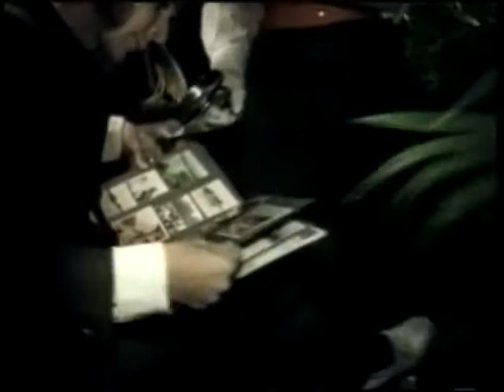Grupo catalan PASTORA y PAUET RIBA en SEÑALADOS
Pastora es un grupo musical originario de Barcelona (España), formado por Dolo Beltrán, Caïm Riba y Pauet Riba con quien estamos hoy. Vemos los videoclips de Pastora titulados Lola y Tengo. Lecturas recomendadas: La historia interminable de Michael Ende, Ciudadano Sade de Gonzalo Suárez y el hombre duplicado de José Saramago.